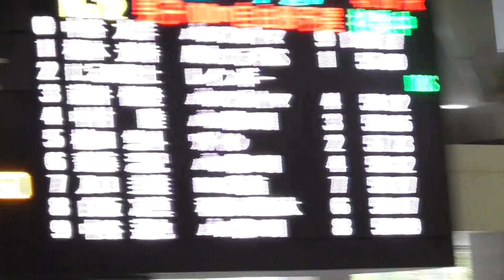2023県短 植田 100m自由形 予選